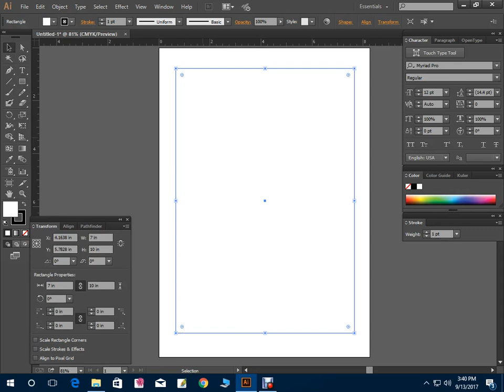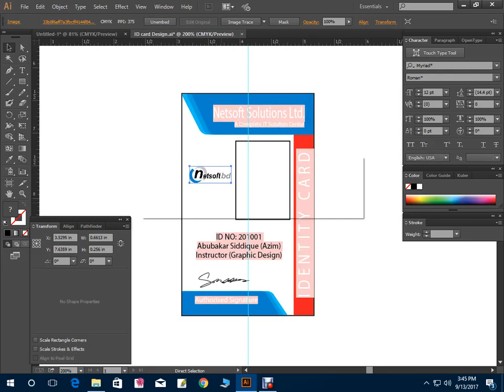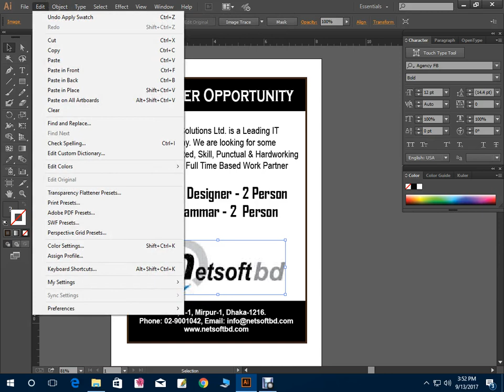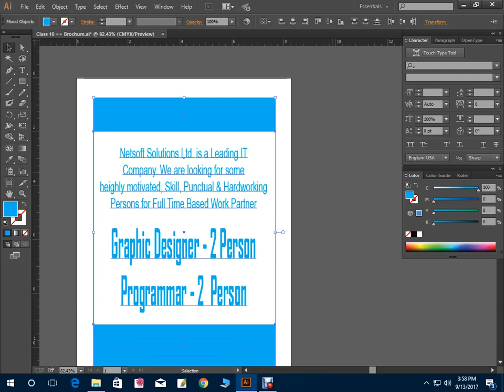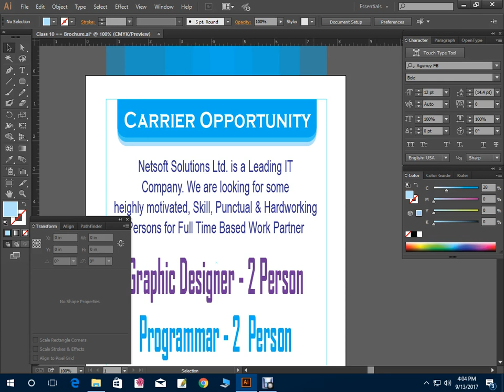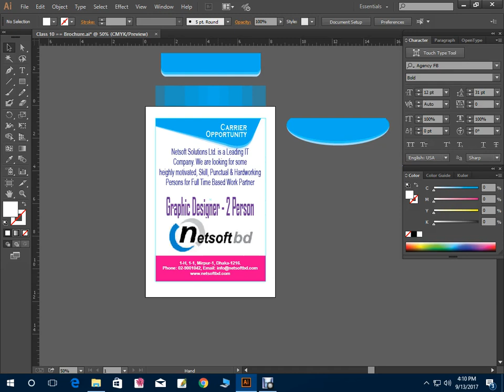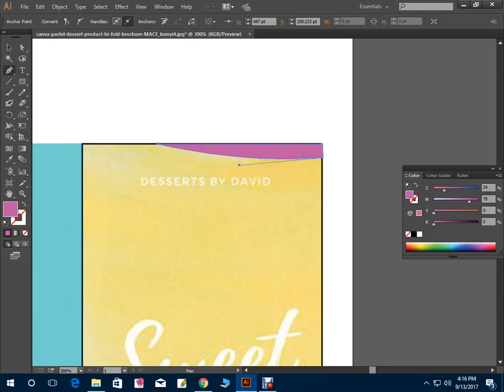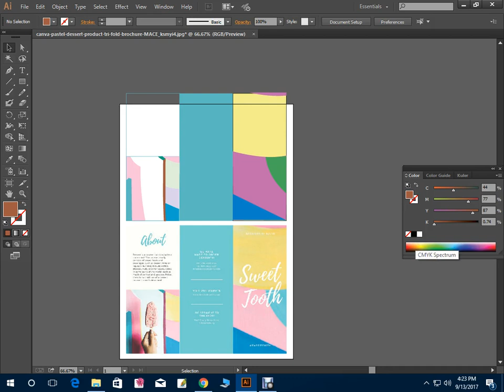Class 10 | Netsoft Solutions Ltd | Brochure Design 1 + 2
Class 10
Netsoft Solutions Ltd
Brochure Design 1 + 2
Alif Information and Communication Technology